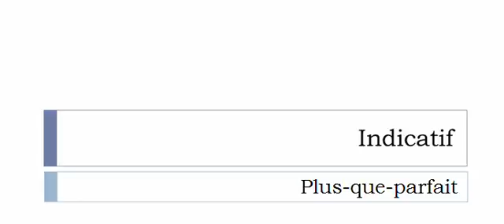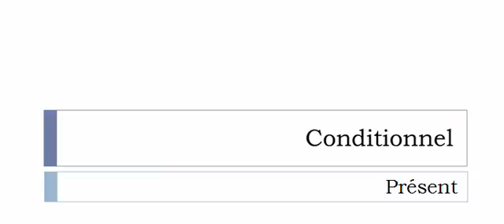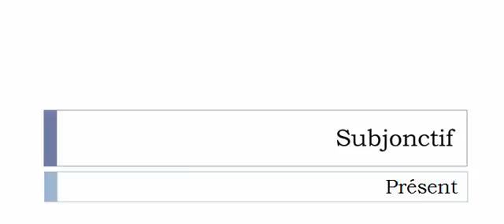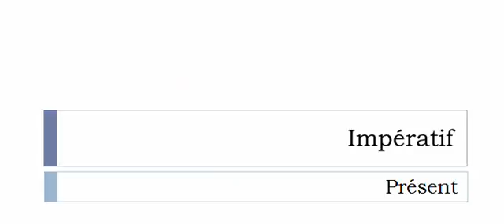French conjugation = Dégrossir